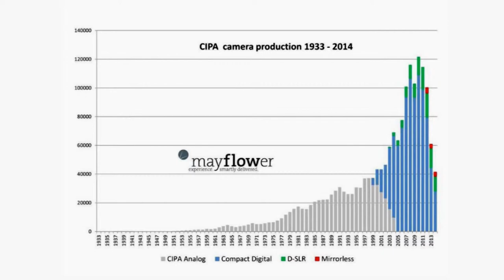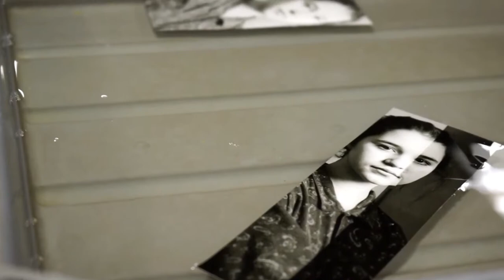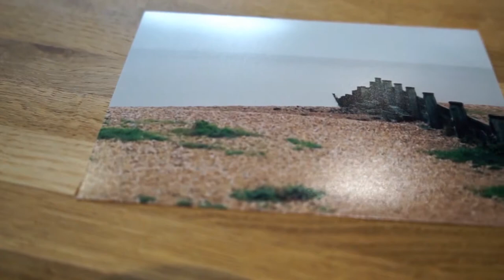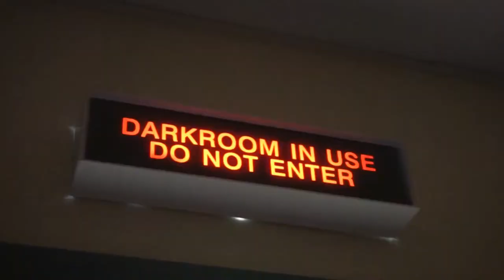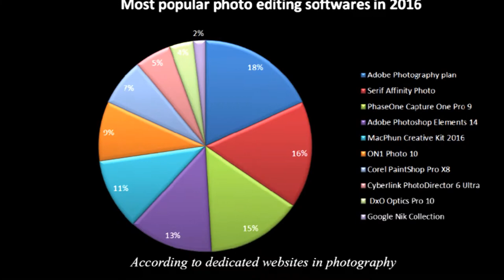Get Paid For Taking Pictures On Your Mobile and Camera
Get paid taking pictures on your Mobile phone or camera